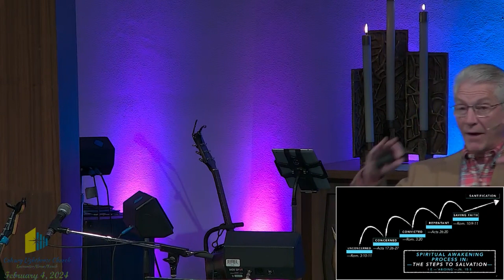Your New Address by Pastor Lincoln Murdoch